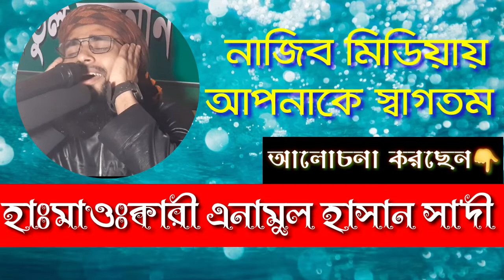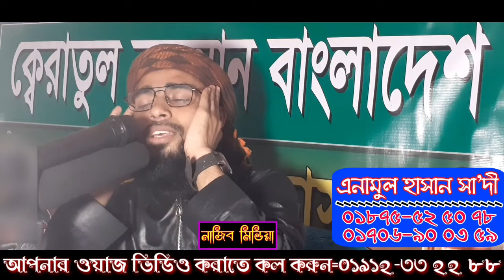হুবুহু শরিয়তপুরী | আল্লামা আব্দুল খালেক শরিয়তপুরী | abdul khalek soriotpuri | এনামুল হাসান সা'দী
নাজিব মিডিয়া

 ►বিঃ দ্রঃ আমাদের চ্যানেলে আমরা শুধুমাত্র আমাদের নিজস্ব কনটেন্ট আপলোড করে থাকি।যার সর্বসত্ত্ব  নাজিব মিডিয়া

♥আপনাদের ওয়াজ মাহাফিল রেকর্ড
করতে আমাদের সাথে যোগাযোগ করুন

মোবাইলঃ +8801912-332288